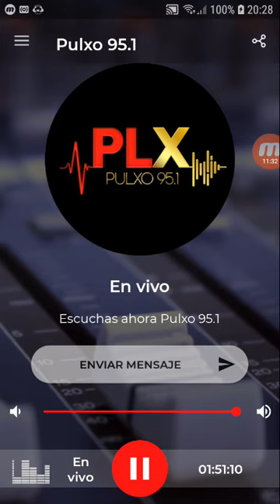coki ramirez en fernet con coki pulxo 951 parte 5 22-11-2019